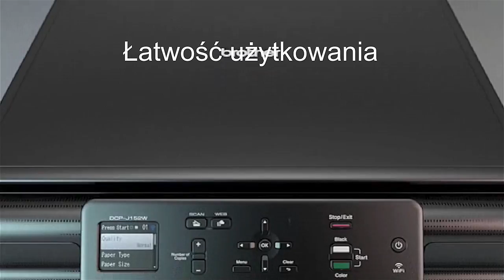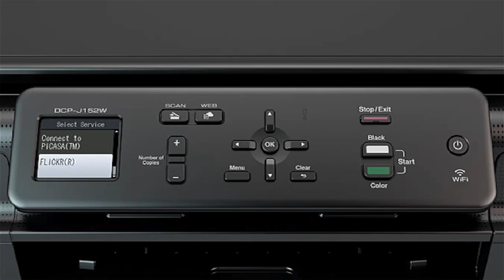Brother DCP-J152w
DCP-J152w kolorowe urządzenie wielofunkcyjne A4 z interfejsem sieci bezprzewodowej